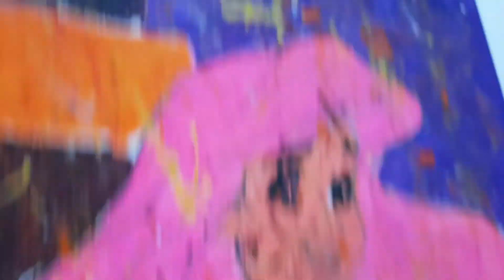Painting collections of my children's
My vlog today is about the painting collection of my children's and I would just like to share how amazed I am at the talents they have, I am a very proud mother.